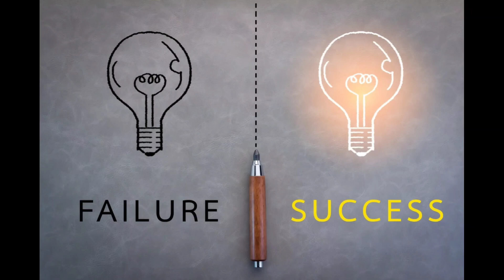रिपोर्टर ने बिजनेस मैन से पूछा सफलता का कारण || the reporter asked the business man the reason for s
This is my third video on youtube .

motivational video,
motivational songs,
motivational speech,
motivational,
motivation status,
motivational movie,
motivational songs tamil,
motivational shayari,
motivation video,
motivation song,
motivation movie,
motivation whatsapp status tamil,
motivation movie hindi,
motivation song hindi,
motivation music,
motivation arvind arora,
motivation army,
motivation after breakup,
motivation attitude status,7 motivation asort,
7 motivational video,
7 motivation in dba in hindi,
7 motivational gifts,
7 motivational theories,
7 motivational gifts test,
7 motivational drivers,
7 motivational gifts romans 12,
motivation 8d songs,
motivation 8d,
motivation 8d audio in hindi,
motivation 8d music,
motivation 80,
motivation 808,
motivation 8 min,
motivation 8d sound,
8 motivational,
8 motivation arvind arora,
8 motivational video,
8 motivational minutes,
8 motivation theories,
8 motivation triggers,
class 8 motivational video,
positivity 8 motivation,
motivation 90s,
motivational 9,
motivational 90s songs,
motivation 999,
motivation 9 to 5,
motivation 9d,
motivational 90s hip hop songs,
motivational 90s music,
9 motivation theories,
9 motivational gifts,
class 9 motivational video,
gloc 9 motivational songs,
vedantu class 9 motivation,
enneagram 9 motivation,
std 9 motivation,
enneagram type 9 motivation motivation alakh pandey,
motivation about study,
motivation audio,
motivation aman dhattarwal,
a motivational dialogue by nawazuddin siddiqui,
a motivational story for students,
motivation bgm,
motivation bodybuilding,
motivation by khan sir,
motivational bhajan,
cardi b motivation,
cardi b motivation wap,
r&b motivational music,
motivation class,
motivation channel,
motivation class malayalam,
motivation cartoon,
motivation cartoon video,
motivation class in telugu,
motivation class 10,
motivation class 12,
ca motivation,
4 motivation types,
4 motivational factors,
4 motivational conflicts,
4 motivational theories business,
4 motivational theorists,
4 motivational mechanisms of goal setting,
4 motivation to learn,
motivation 5 minutes,
motivation 5 min,
motivation 562,
motivation 5 movie,
motivation 5am,
motivation 509,
motivation 5 things,
motivation 59 seconds,
5 motivational movies,
5 motivational,
5 motivational speech,
5 motivational songs,
5 motivational video,
5 motivational books,
5 motivational ads,
5 motivational tips,
motivation 6 pack,
motivation 60 seconds,
motivation 6 months,
motivation 6 minutes,
motivation 6am,
motivation 6 min,
motivation 6 hours,
multiplication motivation 6,
6 motivational video,
6 motivational shayari,
6 motivational songs,
6 motivation theories,
6 motivational factors,
6.motivational interviewing recommendations and conclusion,
rocky 6 motivational speech,
seal team 6 motivation,
motivation 786,